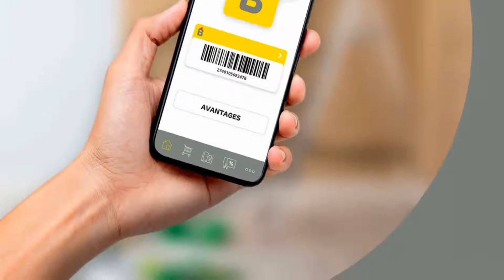🌞⛔ BRICO folder du 6 au 25 octobre 2021 | Arrivage | BELGIQUE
🛒🛒NOUVEAU folder chez 📍BRICO📍 du mercredi 6 au lundi 25 octobre 2021 en BELGIQUE!